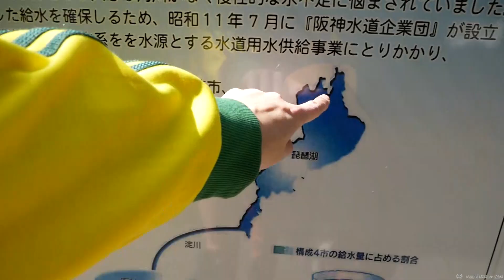大阪つくしスポット